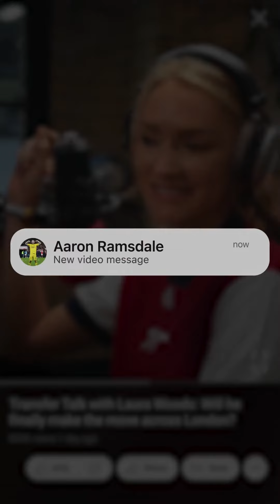DECLAN RICE 41 TO ARSENAL